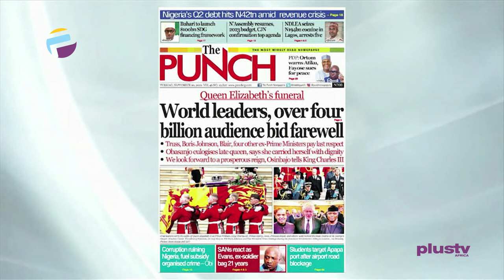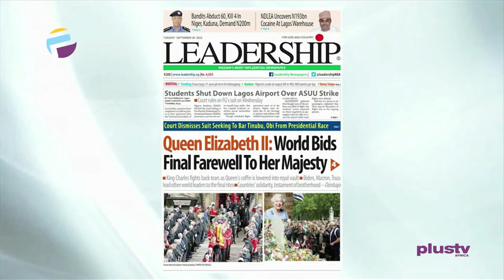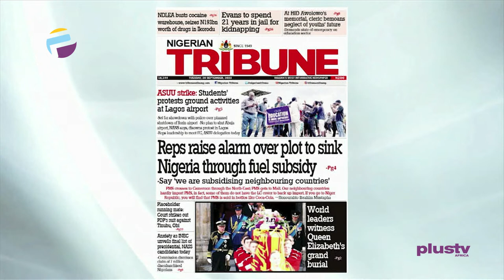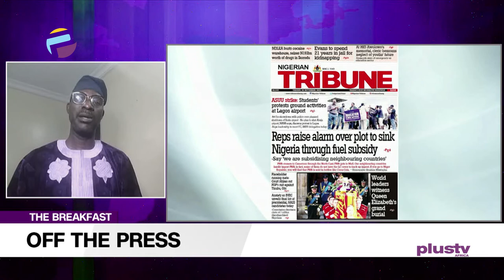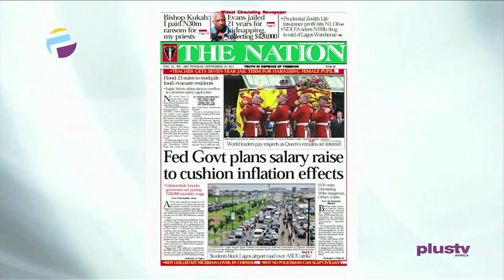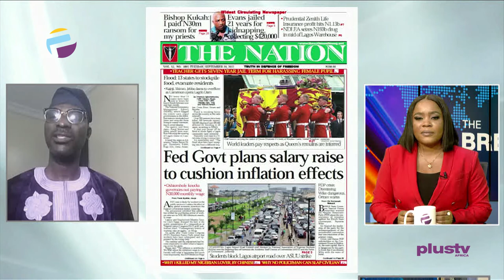Reps Raise Alarm Over Plot To Sink Nigeria Through Fuel Subsidy | OFF THE PRESS